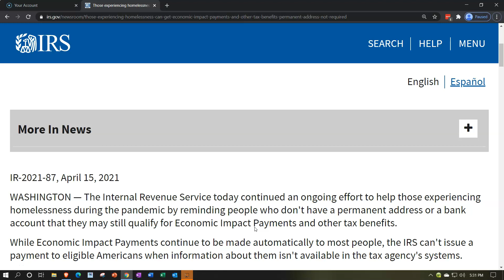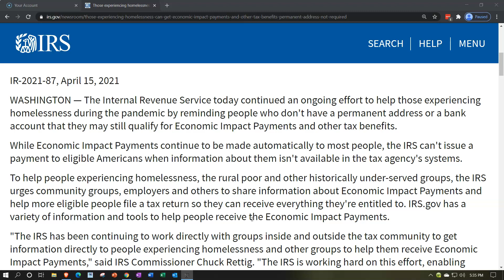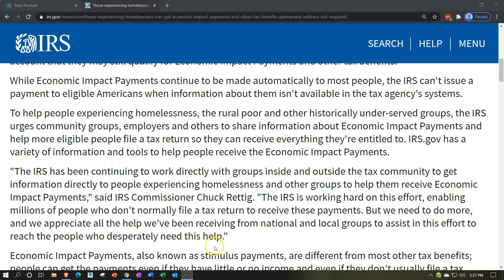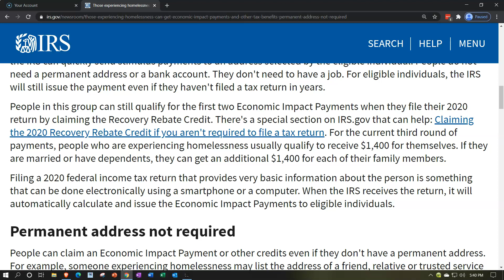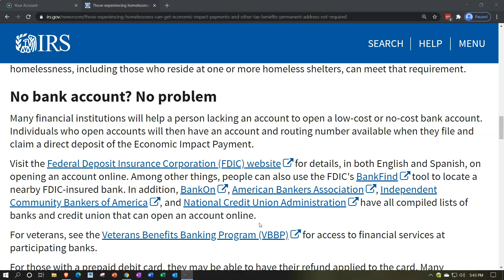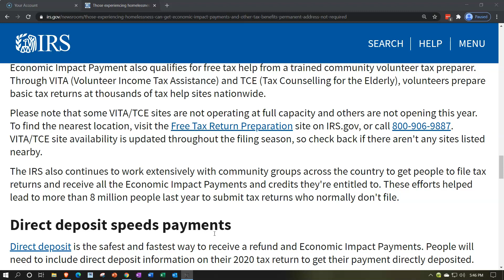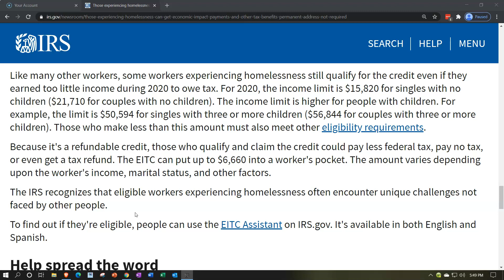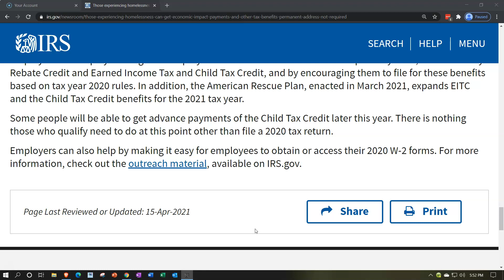IRS News - Those experiencing homelessness can get Economic Impact Payments and other tax benefits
Those experiencing homelessness can get Economic Impact Payments and other tax benefits; permanent address not required
WASHINGTON — The Internal Revenue Service today continued an ongoing effort to help those experiencing homelessness during the pandemic by reminding people who don't have a permanent address or a bank account that they may still qualify for Economic Impact Payments and other tax benefits.

While Economic Impact Payments continue to be made automatically to most people, the IRS can't issue a payment to eligible Americans when information about them isn't available in the tax agency's systems.

To help people experiencing homelessness, the rural poor and other historically under-served groups, the IRS urges community groups, employers and others to share information about Economic Impact Payments and help more eligible people file a tax return so they can receive everything they're entitled to. IRS.gov has a variety of information and tools to help people receive the Economic Impact Payments.

"The IRS has been continuing to work directly with groups inside and outside the tax community to get information directly to people experiencing homelessness and other groups to help them receive Economic Impact Payments," said IRS Commissioner Chuck Rettig. "The IRS is working hard on this effort, enabling millions of people who don't normally file a tax return to receive these payments. But we need to do more, and we appreciate all the help we've been receiving from national and local groups to assist in this effort to reach the people who desperately need this help."

Economic Impact Payments, also known as stimulus payments, are different from most other tax benefits; people can get the payments even if they have little or no income and even if they don't usually file a tax return. This is true as long as they have a Social Security number and are not being supported by someone else who can claim them as a dependent.

The IRS needs information from people who don't usually file a tax return – even if they did not have any income last year or their income was not large enough to require them to file. The only way for the agency to have that information is for people to file a basic 2020 tax return with the IRS. Once that return is processed, the IRS can quickly send stimulus payments to an address selected by the eligible individual. People do not need a permanent address or a bank account. They don't need to have a job. For eligible individuals, the IRS will still issue the payment even if they haven't filed a tax return in years.

People in this group can still qualify for the first two Economic Impact Payments when they file their 2020 return by claiming the Recovery Rebate Credit. There's a special section on IRS.gov that can help: Claiming the 2020 Recovery Rebate Credit if you aren't required to file a tax return. For the current third round of payments, people who are experiencing homelessness usually qualify to receive $1,400 for themselves. If they are married or have dependents, they can get an additional $1,400 for each of their family members.

Filing a 2020 federal income tax return that provides very basic information about the person is something that can be done electronically using a smartphone or a computer. When the IRS receives the return, it will automatically calculate and issue the Economic Impact Payments to eligible individuals.

Permanent address not required
People can claim an Economic Impact Payment or other credits even if they don't have a permanent address. For example, someone experiencing homelessness may list the address of a friend, relative or trusted service provider, such as a shelter, drop-in day center or transitional housing program, on the return filed with the IRS. If they are unable to choose direct deposit, a check or debit card for the tax refund and the third Economic Impact Payment can then be mailed to this address.

Individuals experiencing homelessness can receive the EITC
A worker experiencing homelessness can get an Earned Income Tax Credit (EITC). To get the credit, federal law requires that a worker live in the U.S. for more than half of the year and meet other requirements. This means living in a home in any of the 50 states or the District of Columbia. Therefore, individuals experiencing homelessness, including those who reside at one or more homeless shelters, can meet that requirement.

No bank account? No problem
Many financial institutions will help a person lacking an account to open a low-cost or no-cost bank account. Individuals who open accounts will then have an account and routing number available when they file and claim a direct deposit of the Economic Impact Payment.